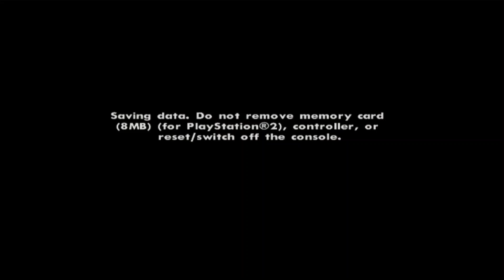GTA San Andreas PS2 - Part 17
And this is what all that swimming was for, Woozie's last couple of missions require a decent amount of lung capacity. Aside from the annoying requirement these aren't too hard, somehow I failed the first time at the Da Nang Thang but the second try went much easier